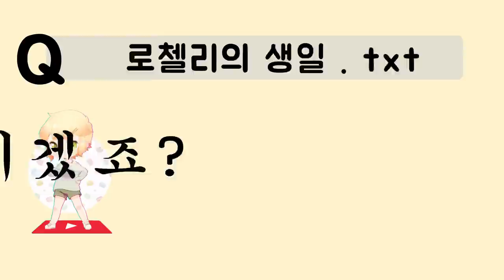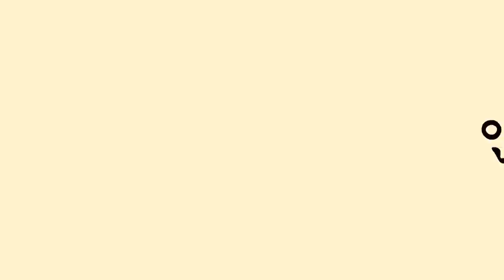【로첼리】 녹음러30문답! feat.래퍼 [Rochelli/로첼리]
고결님의 녹음러30문답을 해보았습니다!
요즘 이게 그렇게 유행이라면서요?

원본
고결 (Gogyeol)

영상:엑시
썸네일:편하네
썸네일 일러스트:아르 @end_catt
일러스트들:Banu